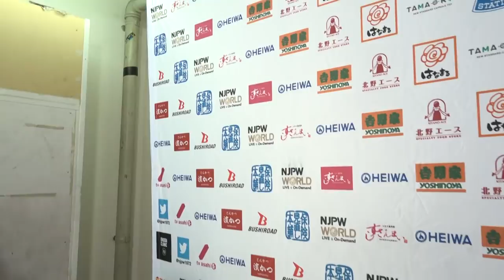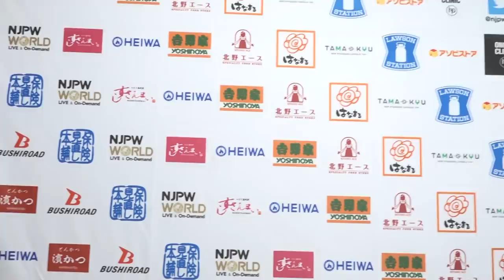Shingo is looking to light up Goto in Kobe! (njdest)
Match 8 : Hirooki Goto & Kazuchika Okada vs. Shingo Takagi & SANADA